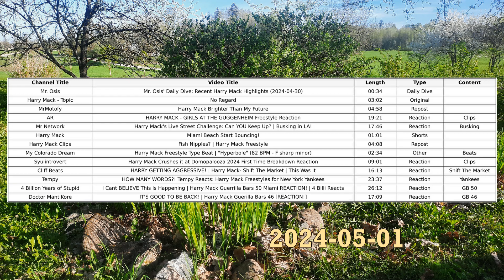Mr. Osis' Daily Dive: Recent Harry Mack Highlights (2024-05-01)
Hi hello!
Constructive criticism and suggestions are highly welcome!

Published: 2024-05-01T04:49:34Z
Video Title: Mr. Osis' Daily Dive: Recent Harry Mack Highlights (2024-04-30)
Length: 00:34

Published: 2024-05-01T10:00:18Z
Video Title: No Regard
Length: 03:02
Type: Original

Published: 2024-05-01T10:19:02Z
Video Title: Harry Mack Brighter Than My Future
Length: 04:58
Type: Repost

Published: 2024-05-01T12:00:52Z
Video Title: HARRY MACK - GIRLS AT THE GUGGENHEIM Freestyle Reaction
Length: 19:21
Type: Reaction
Content: Clips

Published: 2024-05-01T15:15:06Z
Video Title: Harry Mack's Live Street Challenge: Can YOU Keep Up? | Busking in LA!
Length: 17:46
Type: Reaction
Content: Busking

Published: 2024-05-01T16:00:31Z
Video Title: Miami Beach Start Bouncing!
Length: 01:01
Type: Shorts

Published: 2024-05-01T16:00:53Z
Video Title: Fish Nipples? | Harry Mack Freestyle
Length: 04:08
Type: Repost

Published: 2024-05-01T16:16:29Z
Video Title: Harry Mack Freestyle Type Beat | "Hyperbole" (82 BPM - F sharp minor)
Length: 02:34
Type: Other
Content: Beats

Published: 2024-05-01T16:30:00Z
Video Title: Harry Mack Crushes it at Domopalooza 2024 First Time Breakdown Reaction
Length: 09:01
Type: Reaction
Content: Clips

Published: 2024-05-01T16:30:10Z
Video Title: HARRY GETTING AGGRESSIVE! | Harry Mack- Shift The Market | This Was It
Length: 16:13
Type: Reaction
Content: Shift The Market

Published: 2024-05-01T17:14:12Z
Video Title: HOW MANY WORDS?! Tempy Reacts: Harry Mack Freestyles for New York Yankees
Length: 23:37
Type: Reaction
Content: Yankees

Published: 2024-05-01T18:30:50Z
Video Title: I Cant BELIEVE This Is Happening | Harry Mack Guerrilla Bars 50 Miami REACTION! | 4 Billi Reacts
Length: 26:12
Type: Reaction

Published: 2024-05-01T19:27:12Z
Video Title: IT'S GOOD TO BE BACK! | Harry Mack Guerilla Bars 46 [REACTION!]
Length: 17:09
Type: Reaction